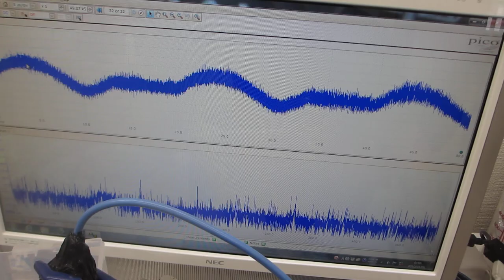オリジナル超音波プローブによる超音波の非線形発振制御実験（超音波システム研究所）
９００ＭＨｚ以上の超音波伝搬状態を制御可能にする

１）振動モードの検出（自己相関の変化）
２）非線形現象の検出（バイスペクトルの変化）
３）応答特性の検出（インパルス応答の解析）
４）相互作用の検出（パワー寄与率の解析）

　autcor：自己相関の解析関数
　bispec：バイスペクトルの解析関数
　mulmar：インパルス応答の解析関数
　mulnos：パワー寄与率の解析関数